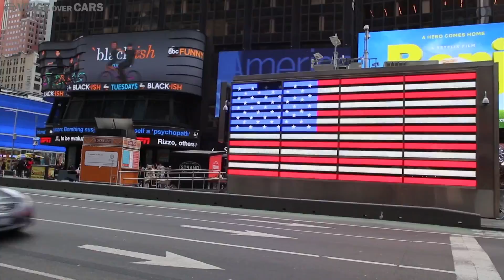2018 Audi RS5 Sportback Weltpremiere Fakten Informationen Voice over Cars News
Der Audi RS 5 Sportback feiert aktuell auf der New York International Auto Show, zunächst als Version für den US-amerikanischen und kanadischen Markt, seine Weltpremiere. Er soll ein emotionales Design und eine hohe Alltagstauglichkeit mit überlegenen Fahrleistungen vereinen.
Gestreckter Radstand, kurze Überhänge, lange Motorhaube und kraftvolle Schultern. Die Radhäuser wurden um 15 Millimeter verbreitert. An der Front gibt es den großen Kühlergrill, die RS-typische Wabenstruktur und den quattro Schriftzug der schon verrät, dass die Kraft über alle vier Räder auf die Straße geht.
Serienmäßig fährt der RS 5 Sportback auf 19-Zoll-Rädern, 20-Zöller stehen als Option zur Wahl. Kommen wir also zum Herzstück: Der 2.9 TFSI V6-Biturbo-Motor. Dieser leistet 331 kW, was umgerechnet 450 PS sind. Sein maximales Drehmoment von 600 Nm liegt in einem breiten Drehzahlband von 1.900 bis 5.000 U/min an, da kann man von einem Drehzahl-Plateau sprechen. Der Audi RS 5 Sportback beschleunigt in 3,9 Sekunden von 0 auf 100 km/h und könnte optional bis zu 280 km/h schnell sein. Nicht schlecht für ein Fahrzeug welches leer 1,84 Tonnen auf die Waage bringt, oder?
Die Gangwechsel übernimmt eine Achtstufen-tiptronic, welche in Sachen Schaltzeiten optimiert wurde. Im Verhältnis 40:60 wird die Kraft auf die Straße gebracht, was zu einem dynamischen Handling führen soll. Das optionale Sportdifferenzial verschiebt die Momente gezielt zwischen den Hinterrädern.
Mit dem serienmäßigen RS-Sportfahrwerk liegt der RS 5 Sportback sieben Millimeter tiefer als der Audi S5 Sportback. Alternativ offeriert Audi Sport das RS-Sportfahrwerk plus mit Dynamic Ride Control (DRC), die Keramikbremse und die Dynamiklenkung mit RS-spezifischer Abstimmung.
Der hochwertig und funktional ausgestattete Innenraum des neuen Audi RS 5 Sportback ist ganz in Schwarz gehalten und bietet Platz für fünf Personen. Der 480 Liter fassende Gepäckraum wird wenn man die Rücksitzlehnen umlegt zum Raumwunder. 1.300 Liter stehen dann zur Verfügung. Für den Audi RS 5 Sportback gibt es Sonomagrün Metallic als exklusive Lackierung. Nun kommt das traurige: Der Audi RS 5 Sportback kommt in der zweiten Jahreshälfte 2018 zunächst in den USA und Kanada zu den Händlern. Das Modell wird in Deutschland und der EU derzeit noch nicht zum Verkauf angeboten.

Weitere Informationen findet ihr z.B. auf meinem Automobil-Blog - Über Kommentare, Likes und Abos freue ich mich natürlich und auch gerne über eure Wünsche. Haut in die Tasten, bis zum nächsten Video, euer Jens.